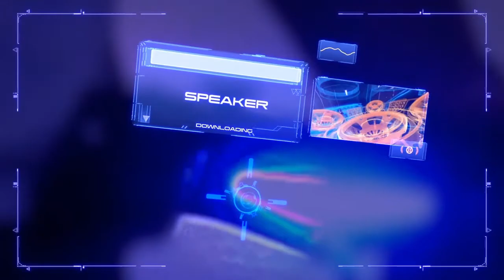THE PLAYROOM PS4